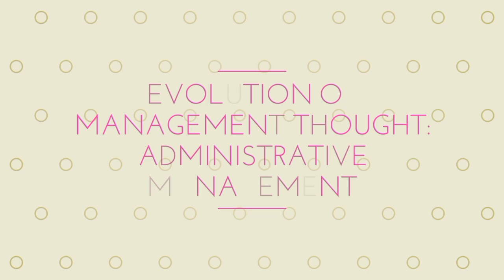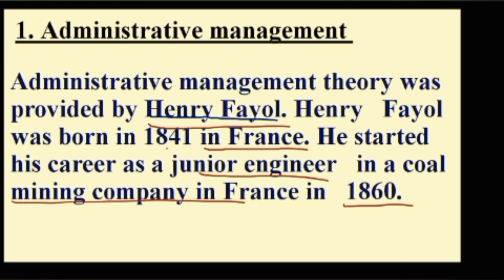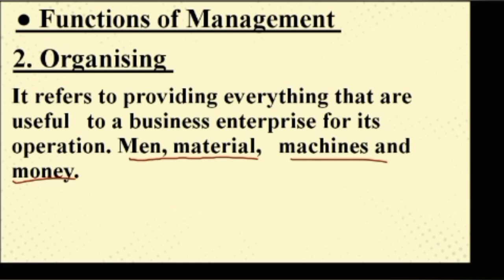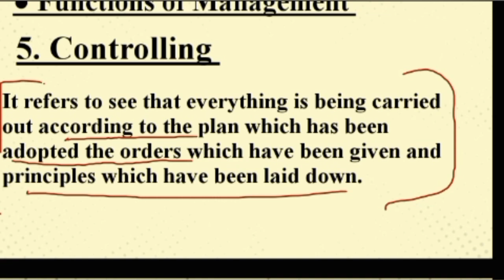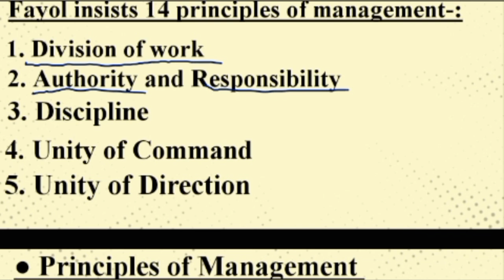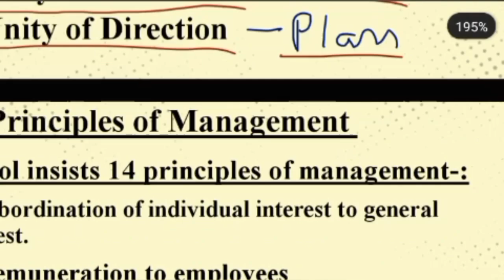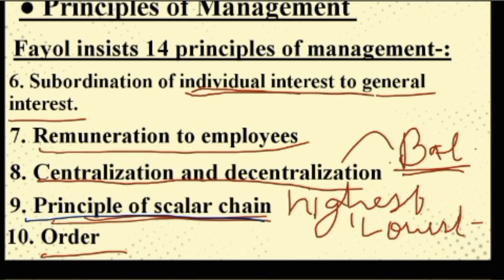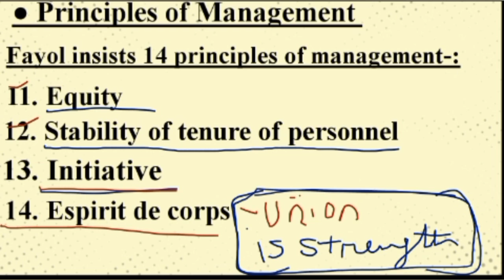Administrative management | Evolution of Management thought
Administrative management

Evolution of Management thought

for contact